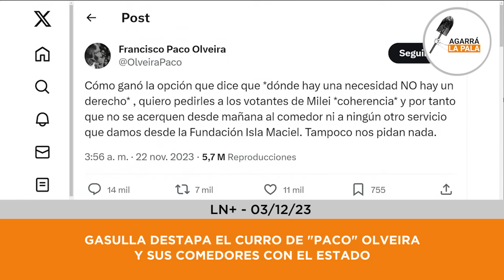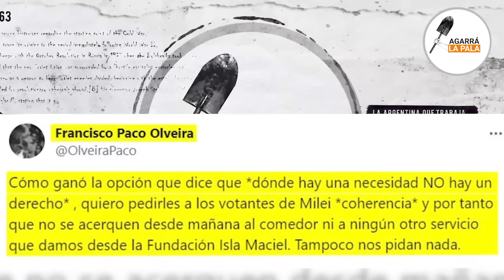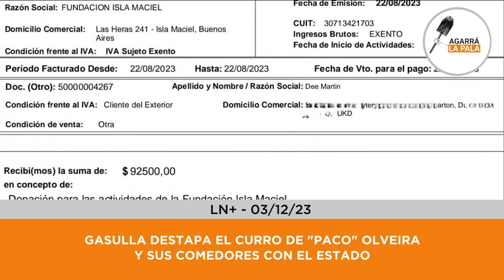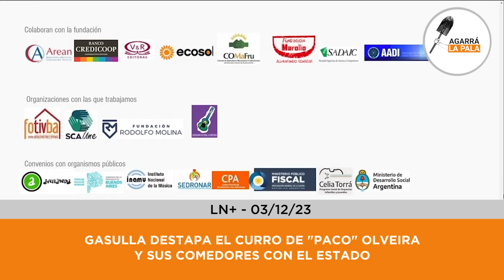Gasulla prendió fuego al cura "PaKo" Olveira y sus comedores que curran del Estado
El periodista expuso cómo el  "cura" K paco olveira hace beneficencia con la plata que todos los trabajadores pagan al estado con impuestos, Si usa su plata para hacer campaña para los K con los que no tienen para comer por culpa de los K.